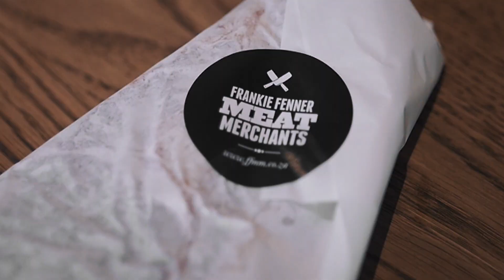Andy Fenner - Tough and Hardworking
Andy Fenner is co–owner of the popular Frankie Fenner Meat Merchants and Publik Wine Bar in Cape Town.